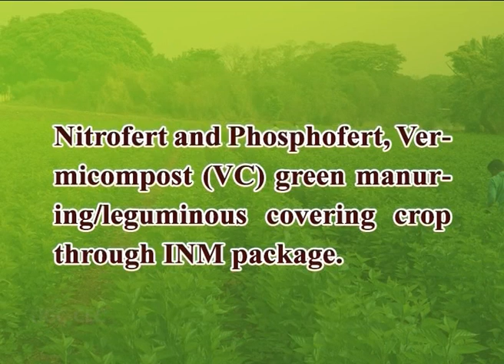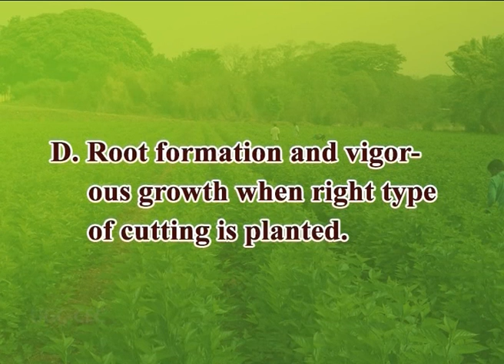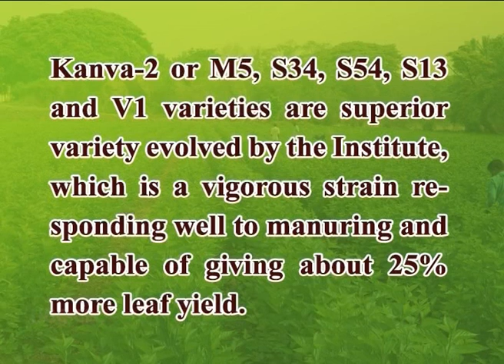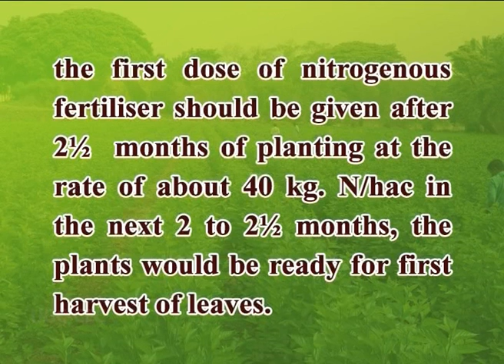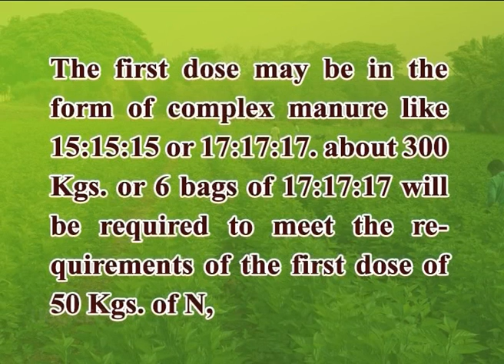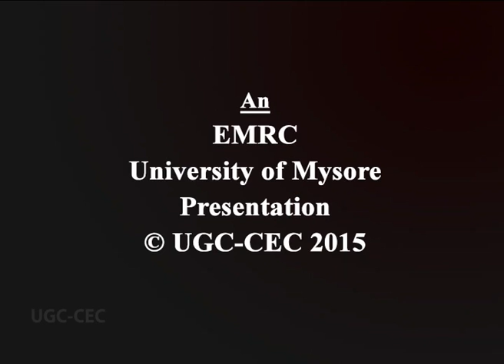Establishment of Mulberry garden.mp4